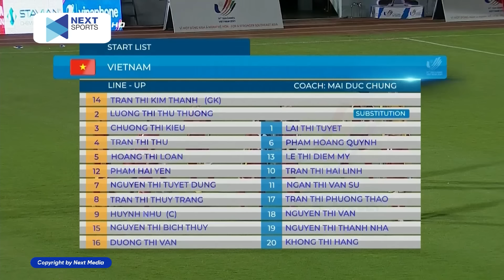Bị dẫn trước 1 bàn và đây là cách mà các đóa hồng Việt Nam "nghiền nát" đội bạn